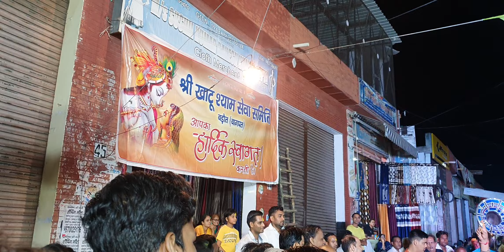JANNAT KI YE __ GREAT INDIA BAND दिल्ली (खेकडा वाला)📲7983657413📲9528488005📲8218050016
GREAT INDIA BAND दिल्ली (खेकडा वाला)📲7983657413📲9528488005📲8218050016📲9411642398

  हमारे यहां पर आतिशबाज़ी का विशेष प्रबंध

Performance in Badot
Sri Krishna Janmstami Sobha Yatra

Band KHEKD India#
Only two branch.. खेकड़ा ओर । बागपत
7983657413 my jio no